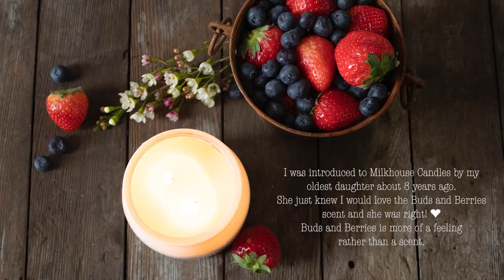Buds & Berries Throwback Limited Edition Candle